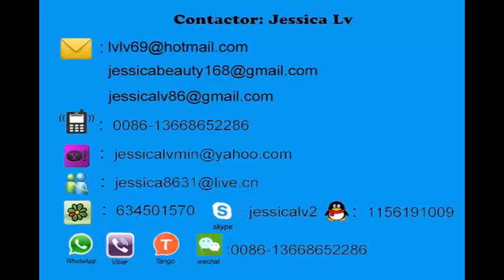jessica ps foam sheet machine